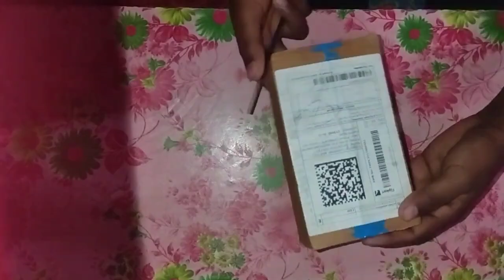Best Clock for Students for Study Table | Wolpin Digital Kitchen Timer & Stopwatch, Countdown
Wolpin Digital Kitchen Timer & Stopwatch, Countdown Large Digits, Loud Alarm, Magnetic Stand Round, for Cooking | Baking | Kids Study Teacher Shower Bathroom Oven Round Back Stand Hanging Hole, Pink & White

more about product 👉